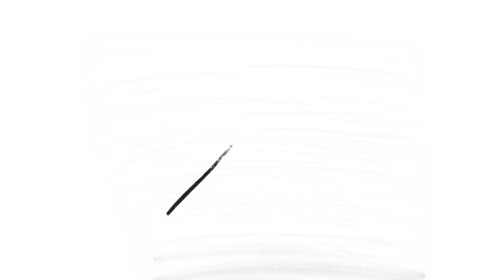Horizon Worlds Creators Spotlight with RelaxinCloud - Presented by Killer Bee Studios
This Creators Spotlight features an engaging interview with RelaxinCloud, a VR chat World Recreation specialist, focusing on his journey from VR chat enthusiast to a prominent builder in Horizon Worlds. Hosted by Deeenr from Killer Bee Studios, the conversation dives into RelaxinCloud's transition to VR, his creative process, and the impact of his work on the virtual community.

Key Highlights:

Initial VR Exploration: RelaxinCloud shares his beginnings in the VR space, initially engaging with VR Chat during the pandemic in 2020. His transition from PC to the immersive VR experience was influenced significantly by the community and friends he made online.

Creative Evolution: Transitioning to Horizon Worlds, RelaxinCloud discusses how he became a VR chat World Recreation specialist, dedicating himself to recreating and introducing beautiful, detailed worlds from VR Chat to Horizon Worlds, focusing on bringing these experiences to a broader audience.

Featured Creations: Key projects like "Midnight Rooftop" and "Winter Company" are highlighted, showcasing RelaxinCloud's meticulous attention to detail and the challenge of adapting complex environments within the capacity limitations of Horizon Worlds. These projects reflect his commitment to authenticity and the collaborative spirit of VR communities.

Community Impact and Motivation: RelaxinCloud emphasizes the role of community feedback and collaboration in his creative process. His projects not only aim to recreate cherished VR chat worlds but also to foster social connections and provide serene spaces for users to relax and engage with others.

Future Endeavors: Looking forward, RelaxinCloud mentions his ongoing and future projects, including the recreation of the "Drinking Nights" world, with an improved approach to adhere to platform guidelines. He also hints at forming a group, "Parallel Echo," aimed at bringing more VR chat worlds to Horizon Worlds through collaborative efforts.

Grab a VR headset and join us LIVE at Killer Bee Studios on Horizon Worlds
Oculus Headset Referral